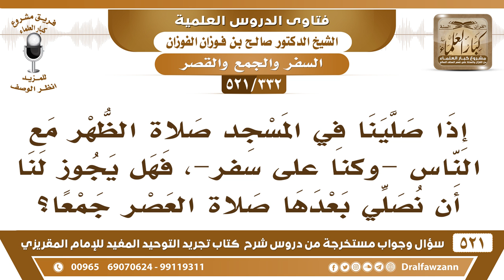[332 -521] إذا صلى المسافرون في المسجد صلاة الظهر مع الناس، فهل يجوز لهم أن يصلوا بعدها العصر جمعاً؟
-[332 -521] السؤال: إذا صلينا في المسجد صلاة الظهر مع الناس، فهل يجوز لنا أن نصلي بعدها صلاة العصر جمعاً؟
الجواب: لا بأس بذلك إذا كنتم تريدون السير ومواصلة السفر، أما إذا كنتم تريدون الإقامة في البلد لا، المُقيم يُصلي كل صلاة في وقتها ولا يجمع.
للاشتراك في قناة الشيخ صالح الفوزان

للاستفسار والإقتراحات والدعم
رئيس الفريق
لمشروع كبار العلماء